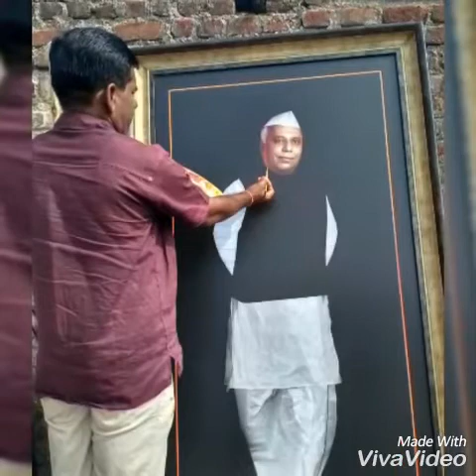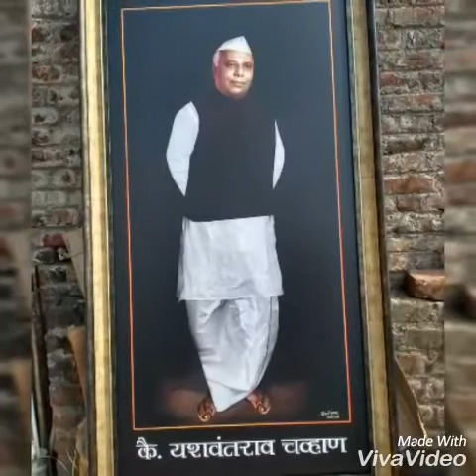Oil Painting of Yashwantrao Chavan Artist By Shivaji Pawar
Yeshwantrao Chavan Oil Canvas Painting